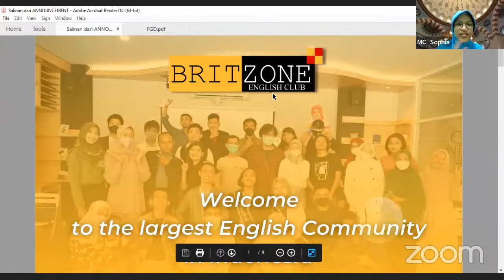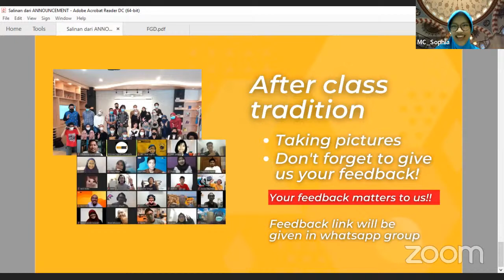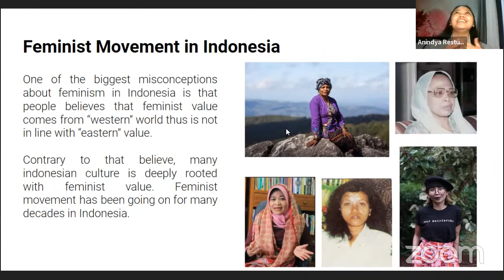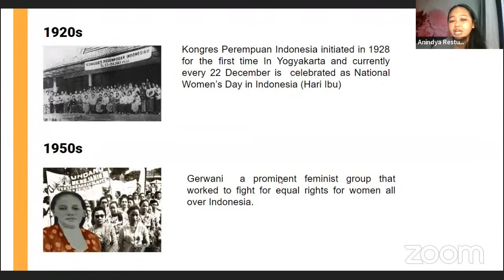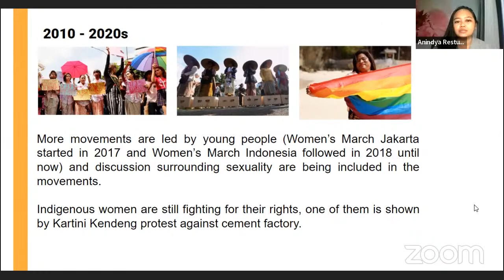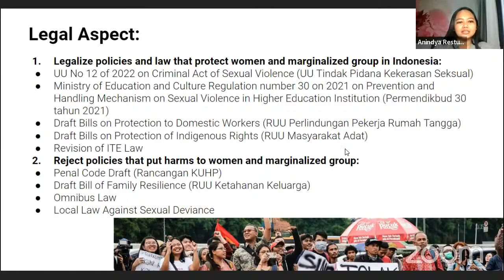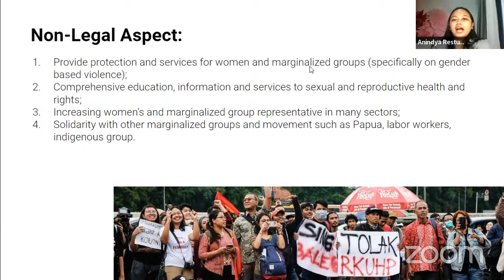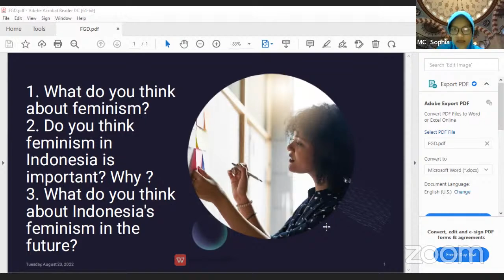Feminist Movement in Indonesia by Anindya Restuviani | Director of Jakarta's Feminist Movement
Britzone Speaking Academy presents:

Expertise Class Ep. 4 | Inspiring People

Feminist Movement in Indonesia
Anindya Restuviani | Director of Jakarta's Feminist Movement

Feminism is defined as a movement that seeks to give women equal rights and legal protection. Feminism is an advocacy movement for women's rights and gender equality. And one of the main goals of feminism is to deconstruct long-standing gender roles in order to allow people to live free and empowered lives without being bound by 'traditional' constraints. Both men and women will benefit from this.

We present you with an inspiring and brilliant figure with a long list of accomplishments in our next expertise class. Meet Anindya Restuviani, alias Vivi. She is Jakarta's feminist program director. She is also an enthusiastic public speaker, as evidenced by her numerous MUN awards both internationally and nationally and being a speaker in countless event/seminars.

In our upcoming class, @anindyavivi will share her professional experience and inspire you to be a better version of yourself, as well as the history of feminism. Let's find out more about her inspiring stories in our next class, which will be held on:

Date   : Tuesday, 23rd of August 2022
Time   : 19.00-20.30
Platform  : Zoom Cloud Meeting

Since the seats are limited, register yourself now through the link on our bio.

If the link is no longer available, you can still reach our class by live streaming on Youtube by typing "Britzone Live" on the YouTube's search bar.